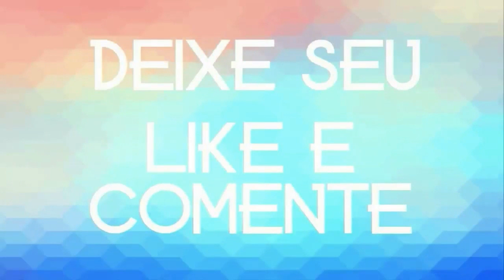ROMILDO SHOW O FERA DOS TECLADOS CD ATUALIZADO 2020